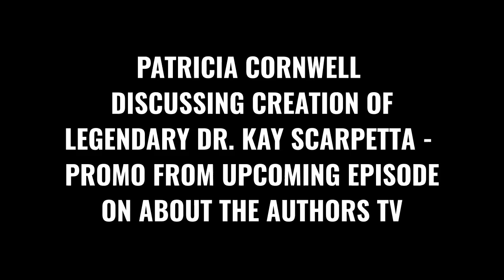PATRICIA CORNWELL DISCUSSES DR. KAY SCARPETTA - PROMO FROM UPCOMING EPISODE ON ABOUT THE AUTHORS TV